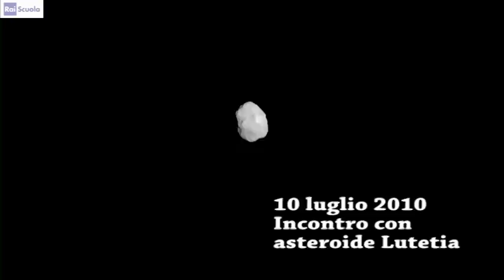Rosetta e Philae alla cometa Churyumov Gerasimenko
Guarda il viaggio di 10 anni della sonda Rosetta. Ti do appuntamento su RAI Scuola il 12 novembre alle 16:30 per seguire in diretta un avvenimento storico...